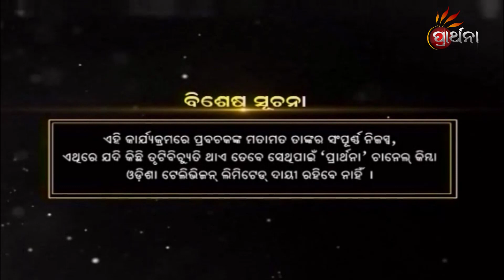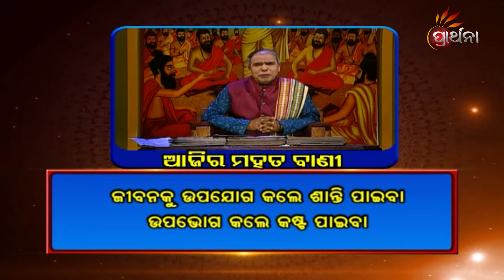Balake Mora Bola Kara Ep 754 | 22nd March 2021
ଜୀବନକୁ ଉପଯୋଗ କଲେ ଶାନ୍ତି ପାଇବା, ଉପଭୋଗ କଲେ କଷ୍ଟ ପାଇବା ।
ଦେଖନ୍ତୁ BalakeMoraBolaKara ପ୍ରତିଦିନ ସକାଳ 7:30 ଏବଂ ଅପରାହ୍ନ 4:30 ରେ, କେବଳ Prarthana ଏବଂ TarangPlus App ରେ ।